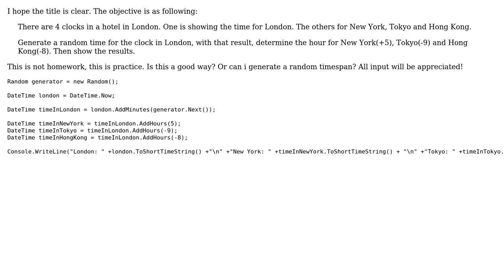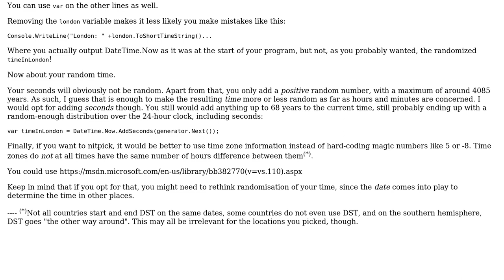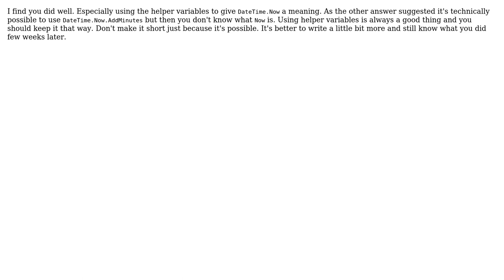Code Review: Determine hour in other countries with generated random time (3 Solutions!!)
Code Review: Determine hour in other countries with generated random time